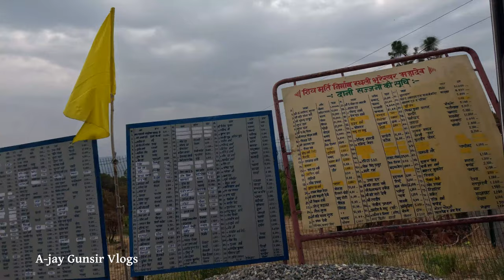Har Har Mahadev | Bhureshwar Mahadev Mandir | Himachal Pradesh | Gunsir Vlogs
In this vlog you can see a very beautiful temple of Lord Shiva "Bhureshwar Mahadev Temple" (भूरेश्वर महादेव मंदिर).

The story of this temple is also that, it is believed that in Dwapar era, on the orders of Parvati, Lord Shiva sat here and watched the war of Mahabharata.

BHURESHWAR MAHADEV is another name for BHURSHING MAHADEV. On the Solan Nahan highway, it is close to Naina Tikker.